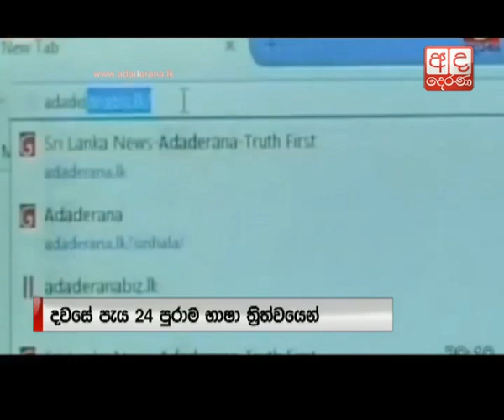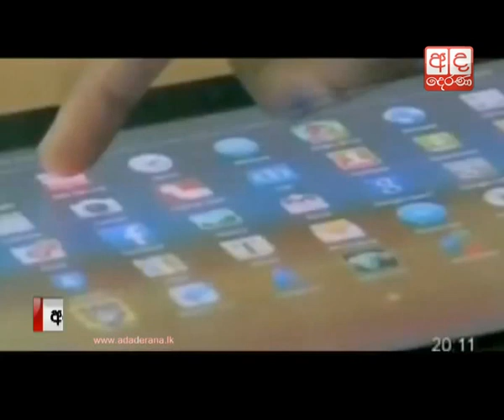2015 General Election coverage on Ada Derana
2015 General Election coverage on Ada Derana

2015 මහ මැතිවරණයට අදාළ ඡන්ද ප්‍රතිඵල ප්‍රේක්ෂකයින් වෙත නිවැරදිව හා කඩිනමින් ගෙන ඒමට අද දෙරණ සියලු කටයුතු සූදානම් කර තිබෙනවා.